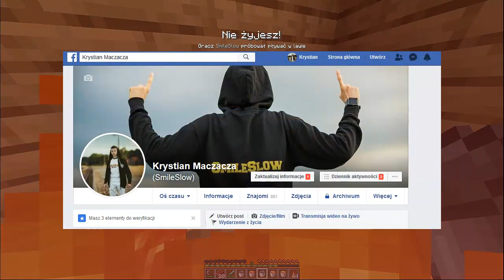REAKCJA PSYCHOFANKI NA JEJ ZNISZCZONY DOMEK w Minecraft 😱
Psychofanka zobaczyła swój zniszczony domek w Minecraft